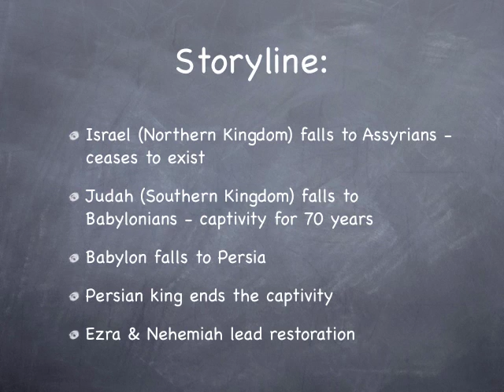Ezra-Nehemiah-Basic-Bible-iPod.mov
Continuing the Basic Bible course with overviews of the books of Ezra and Nehemiah.